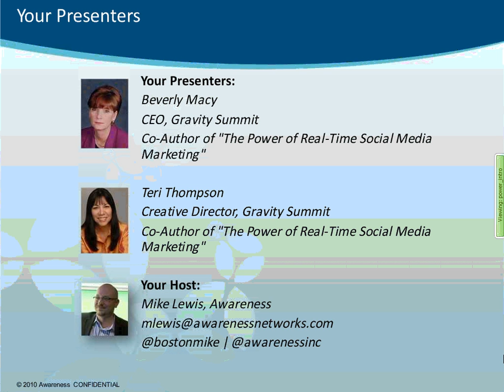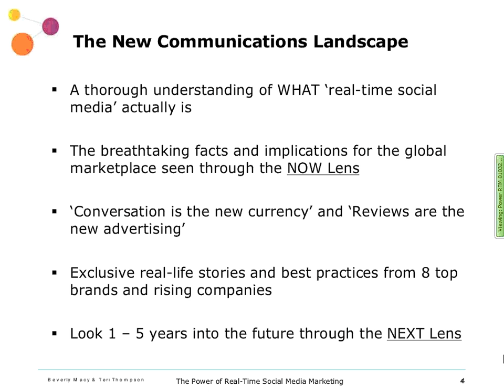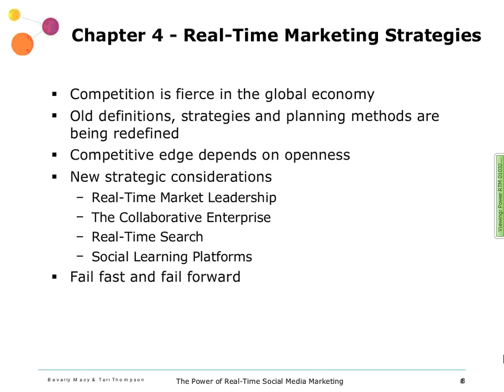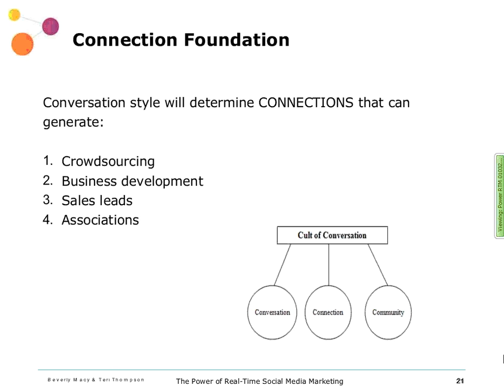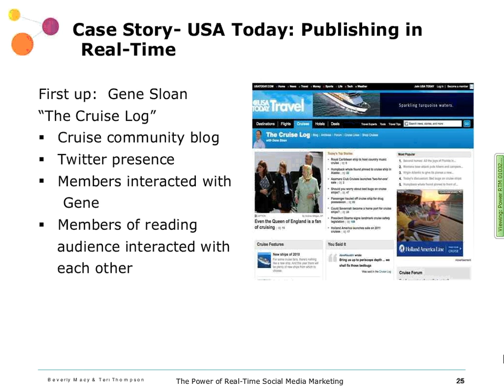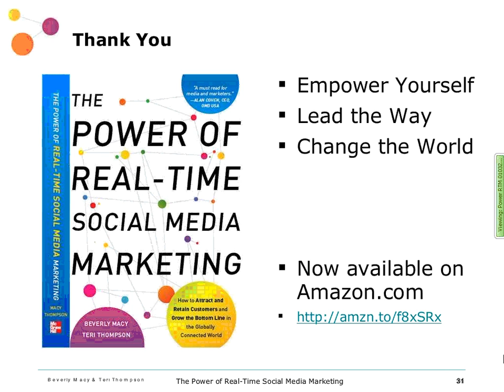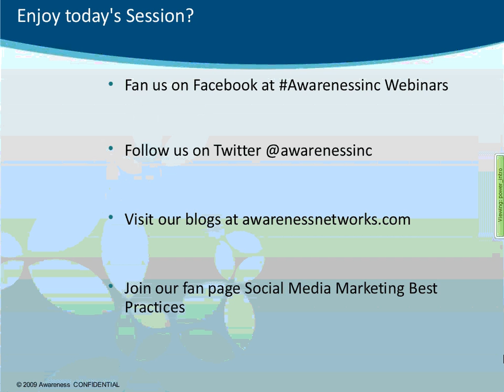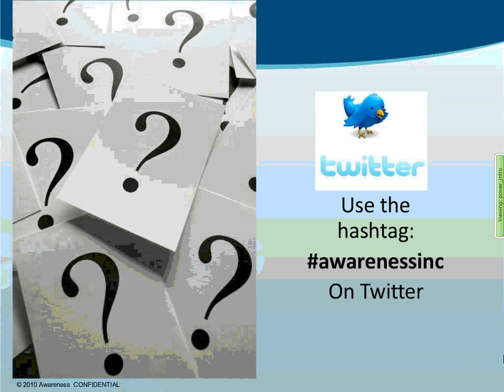The Power of Real-Time Social Media Marketing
There are plenty of competing marketing theories out there, but everyone agrees about one thing: You need to operate in REAL TIME. The Power of Real-Time Social Media Marketing helps you master all the tactics and strategies the world's leading companies have used to build brands, get customers, and increase the bottom line.In an era when information travels at phenomenal speed along the "real-time Web," a brand can explode into popular culture overnight--and die just as quickly. As a marketer, how can you stay ahead of the curve? How do you control the chaos? Two words: Social Media.With The Power of Real-Time Social Media Marketing, you'll learn how to take advantage of today's "fluid" business environment and develop innovative ways to meet market demands.During this session you will learn how:  - The American Red Cross turned a single "tweet" into $33 million worth of donations to earthquake victims in Haiti    - Orange County Transportation Authority engaged citizens to participate in transportation planning and use    - DIRECTV boosted customer loyalty and trust by finding and solving complaints in real time EMC transformed business processes by leveraging workforce social media proficiency and "open" behavior models  Marketers no longer have the luxury of time to develop, test, and measure a brand. Use the lessons in The Power of Real-Time Social Media Marketing to launch your brand in a fixed amount of time, accurately measure the impact of your activities, and instantly adjust to any unforeseen events.